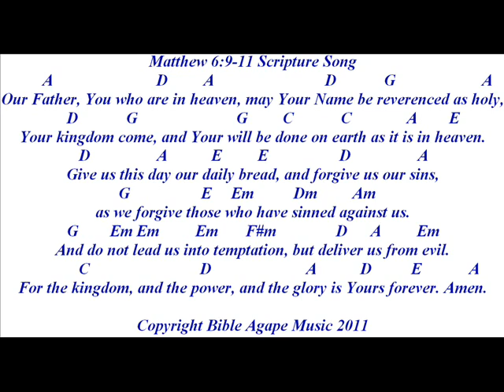Matthew 6:9-11 Song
- dozens of artists, thousands of songs.
Matthew 6:9-11